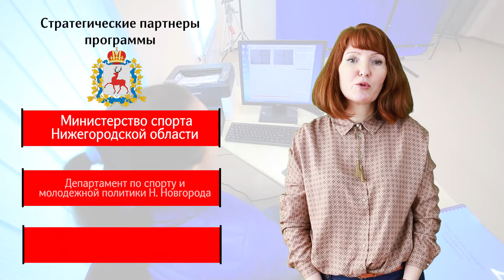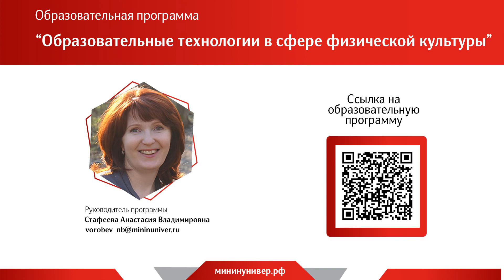Образовательные технологии в сфере физической культуры (магистратура)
Программа предусматривает изучение современного состояния и перспектив разработки теории физической культуры и спорта, проблематики совершенствования ее методологии; изучение формирования концептуальной сути теории спорта и ее методологии, сущности спорта, его функций и форм в обществе, тенденций развития; теории спортивно-соревновательной деятельности и системы спортивных соревнований, системы подготовки спортсменов высокого класса; приоритетной роли отечественной системы спортивной подготовки, ее зарубежных модификаций, изучение теоретико-методических основ и концептуальных позиций, раскрывающих сущность и содержание психологических и педагогических основ физической культуры и спорта, методов и средств психолого-педагогической диагностики личности; углубленное изучение процессов накопления, передачи, преобразования и представления информации применительно к сфере физической культуры и спорта,  аппаратное и программное обеспечение компьютерных технологий; постановку прикладно-профессиональных задач и алгоритмизацию их решения.